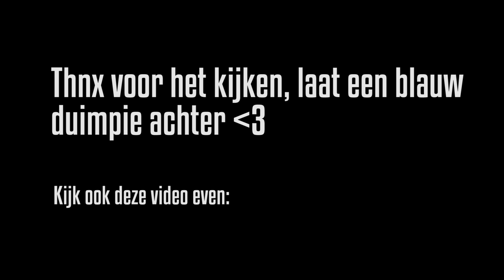DCL Presentere - Tattoo Sessie 2 [Week 5] [Vlog #67]